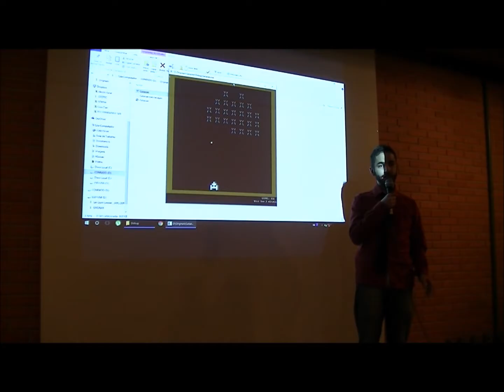Galaxian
Em linguagem C, estrelando: Maycow